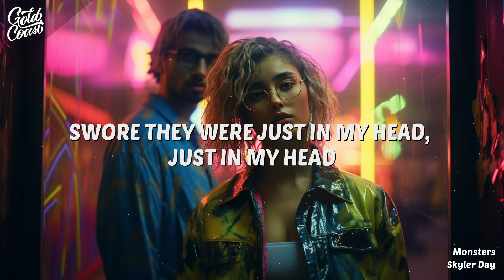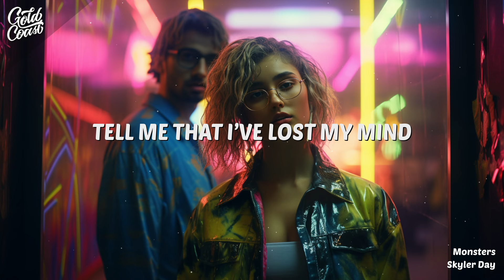Skyler Day - Monsters (Lyrics)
Skyler Day - Monsters is about a toxic relationship where the singer feels like her partner is a monster who hides behind a mask and hurts her emotionally and physically. She describes how he switches from being loving to abusive, and how she tries to convince herself that he is not the monster she sees. She also reveals that she met him on Halloween, which adds to the theme of disguise and horror. It was released on October 3rd 2023.